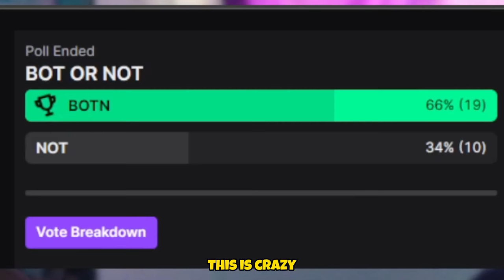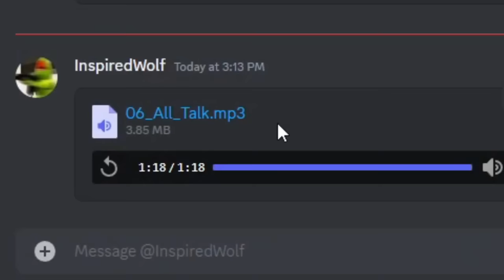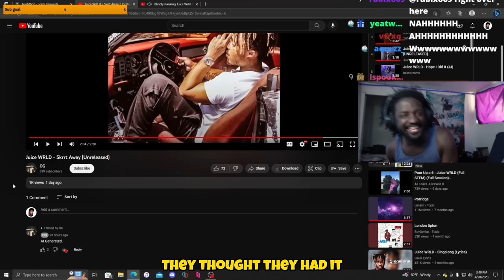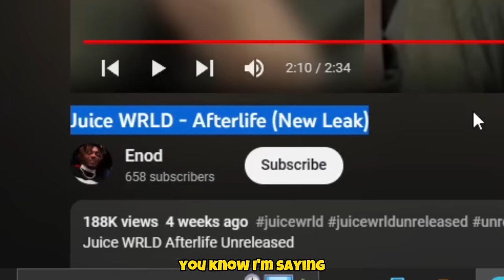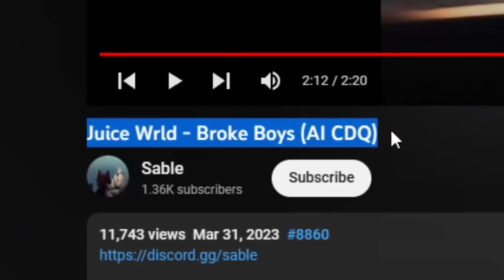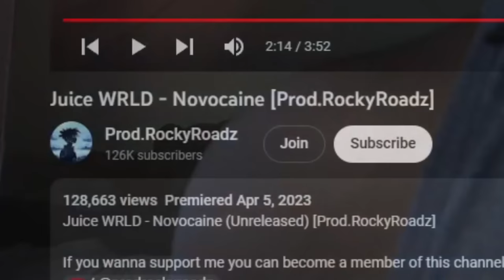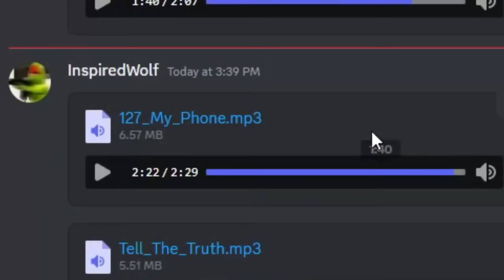Can Juice wrld Fans Tell The Difference Between His Music and ai? (Bot Or No?!)